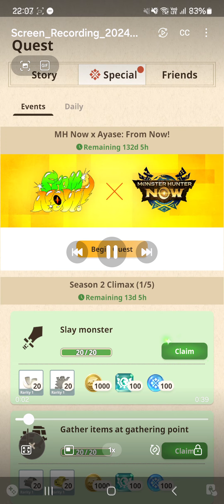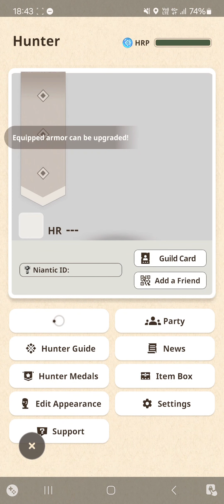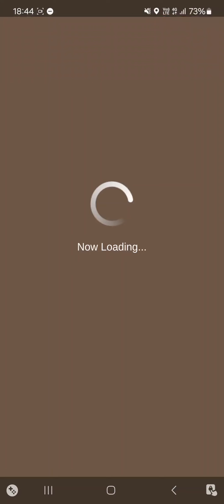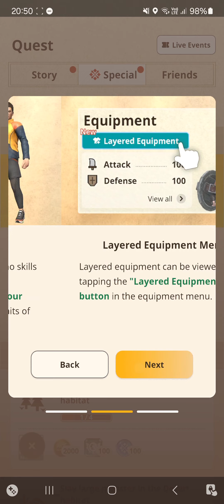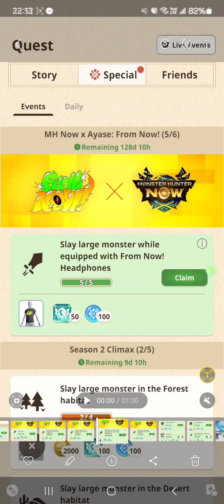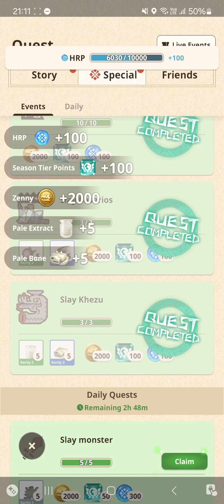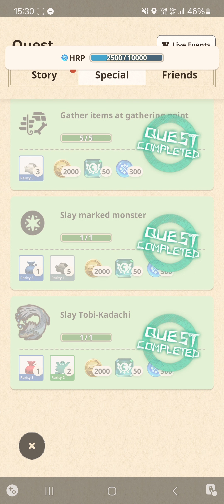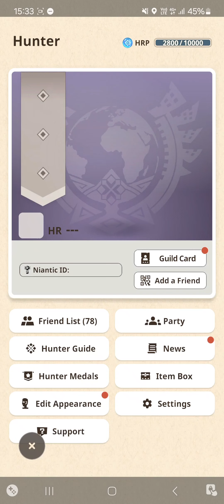[Monster Hunter Now] Season 2 Climax Quest x MH Now x Ayase From Now! Quest